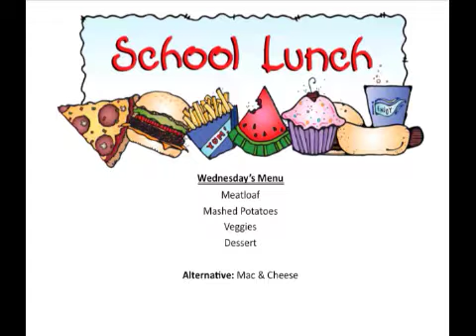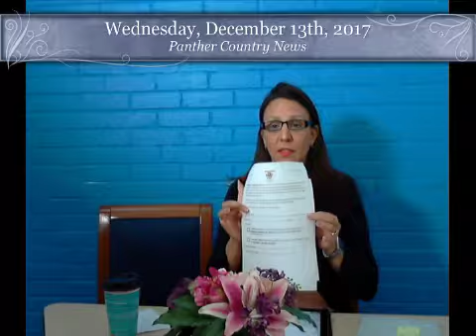Panther Country News (PCN)_12-13-17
Sts. Peter & Paul Catholic School morning announcements.